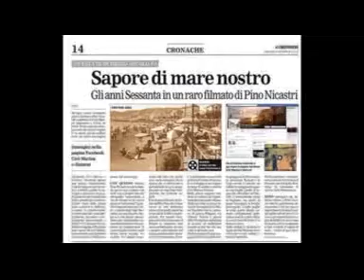LUCIANO TAJOLI * Serenata delle serenate